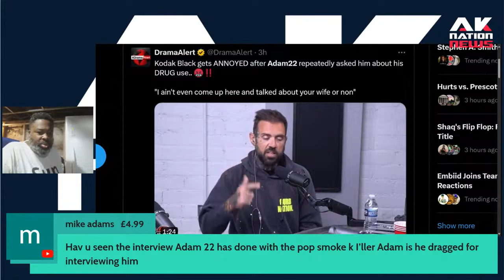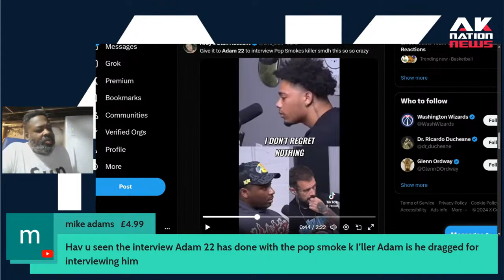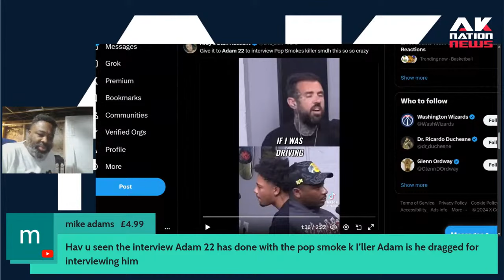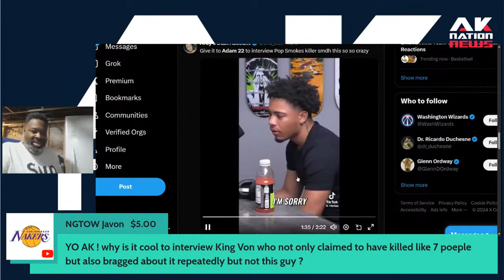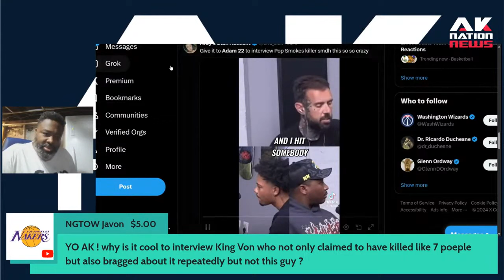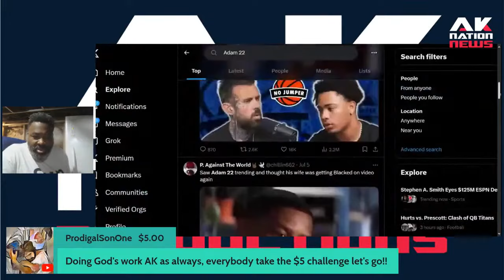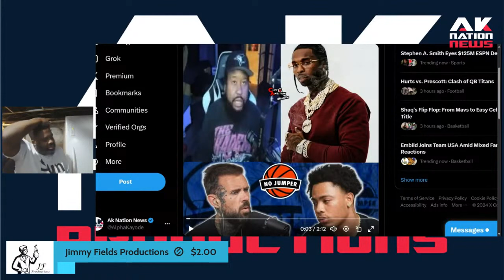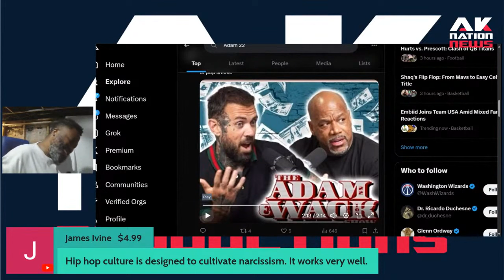Adam22 should be praised & commended for his wonderful interview with the thug who killed Pop Smoke.